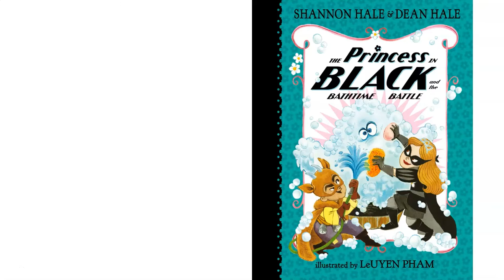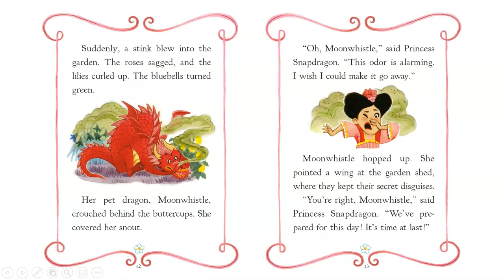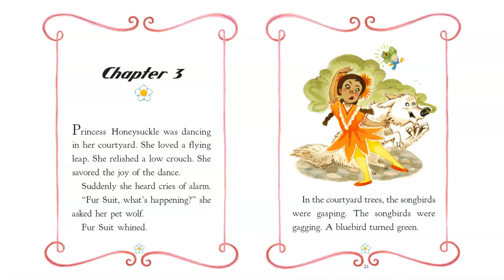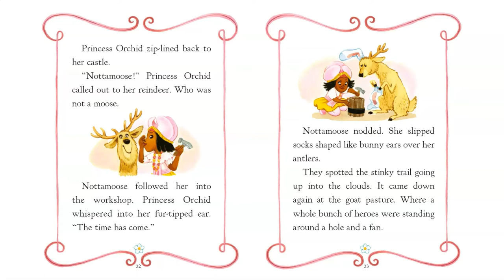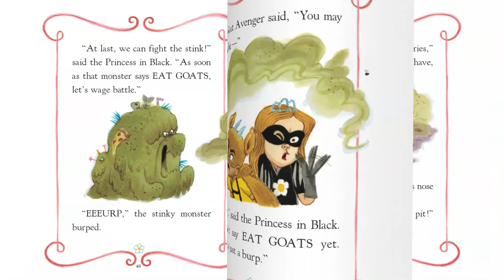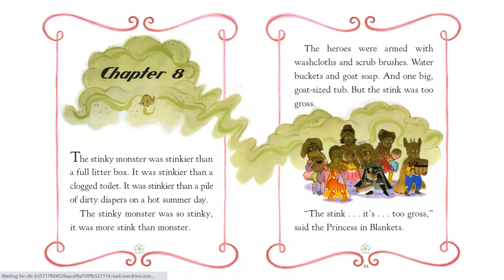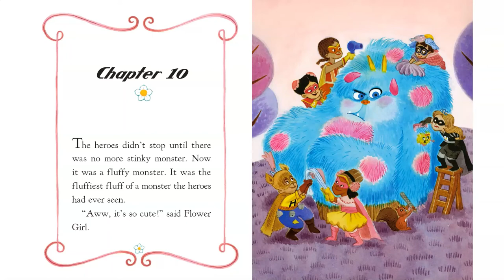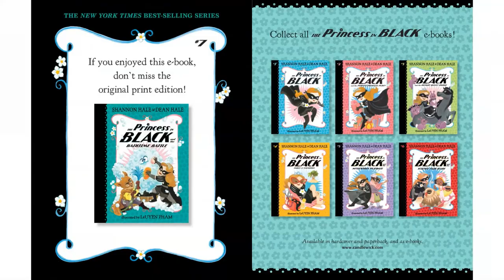The Princess in Black and the Bathtime Battle by Shannon Hale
Read-aloud of The Princess in Black and the Bathtime Battle written by Shannon Hale and Dean Hale.  Book 7 in The Princess in Black series.